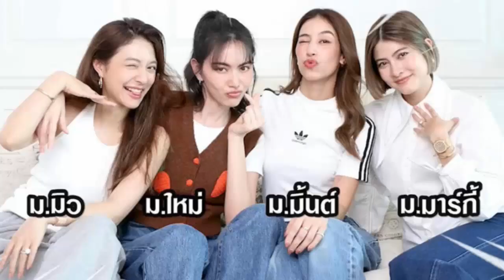មិនព្រមចប់! មនុស្សម្នាក់ព្រមាន Bella បែបនេះ ក្រោយមានរឿងពាក់ព័ន្ធជាមួយ Margie និង Mai Davikah